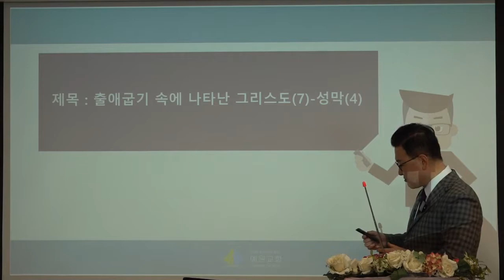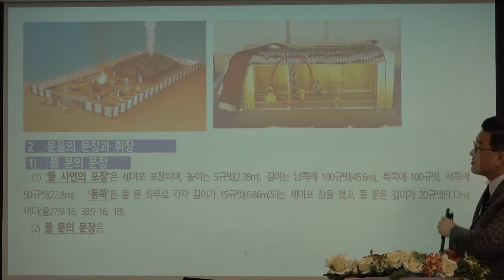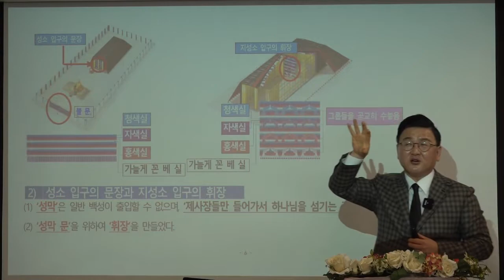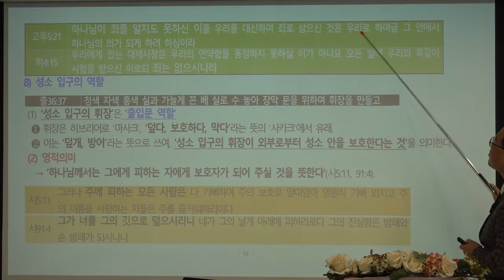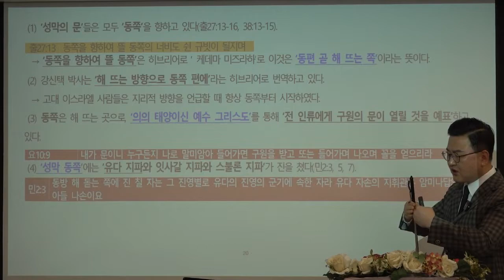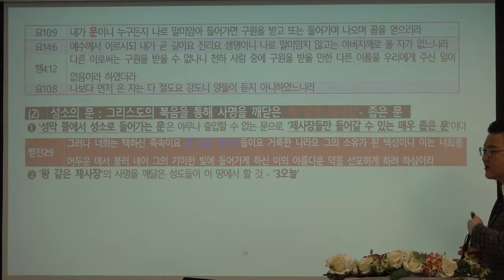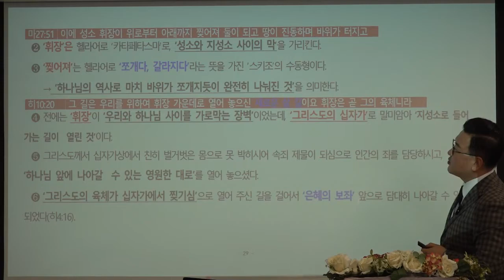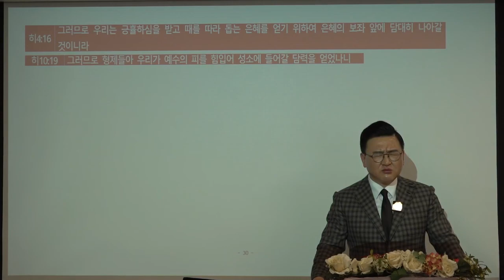[예원교회] 2022 훈련반 1기- 성경반(8)- 출애굽기 속에 나타난 그리스도(7) -성막(5)- 김현길 목사-2022.2.10.